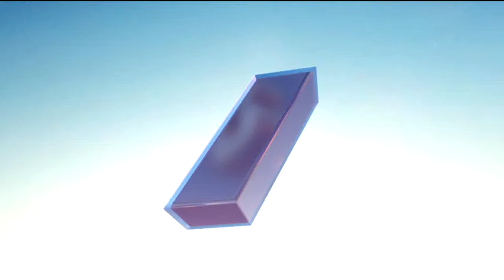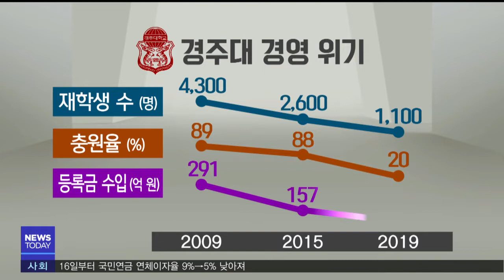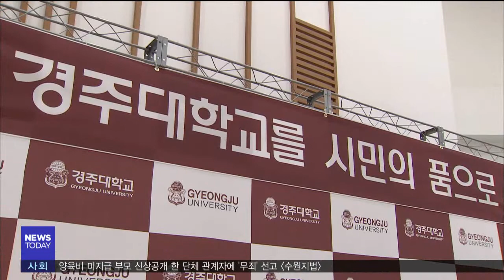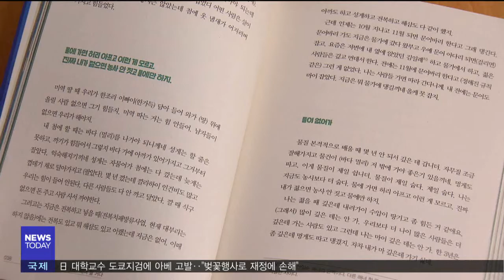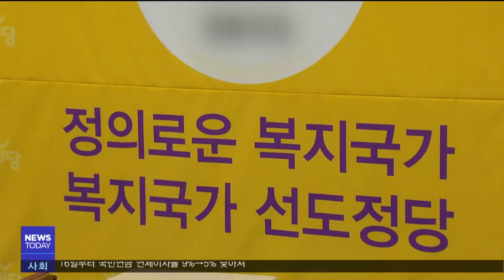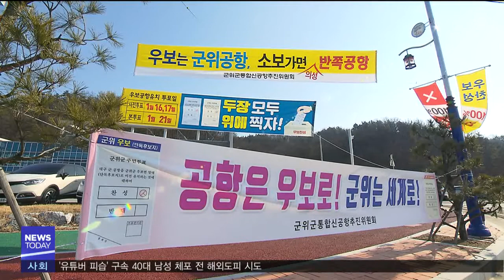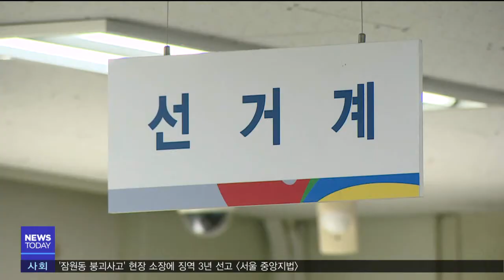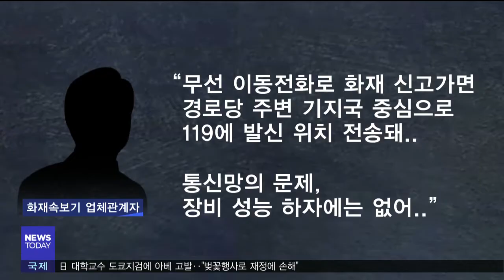2020년 01월 15일 뉴스투데이[포항MBC뉴스]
1.투데이날씨-안수진
2.위기의 경주대‥비전 발표-김철승
3.겨울 추위 잡는 해병대 캠프-박성아
4.'다시 태어나도…' 동해안 해녀의 삶-한기민
5.형산강에 원격홍수관리시스템 구축 추진
6.보수통합 TK 현역은 더 불리?‥김봉교·이달희 사퇴-이정희
7.경북도, 정부비축 수산물 4,967톤 방출
8.총선 인재영입에 농업계 패싱
9.통합신공항 유치전 과열,부작용 속출-이상원
10.민선 첫 경북체육회장에 김하영 씨 당선
11.경북도, 중기·소상공인에 3,200억 지원
12.'안동시장 측근' 화재속보기, 화재시 무용지물?-엄지원
13.경주시 연합학생생활관 본격 운영
14..투데이날씨-안수진